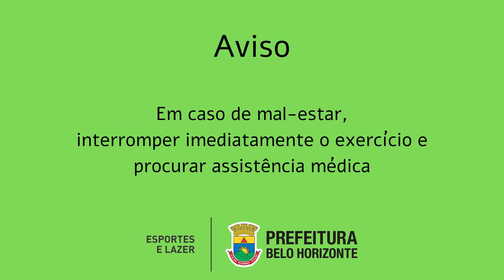Vida Ativa em Casa - Aula 34